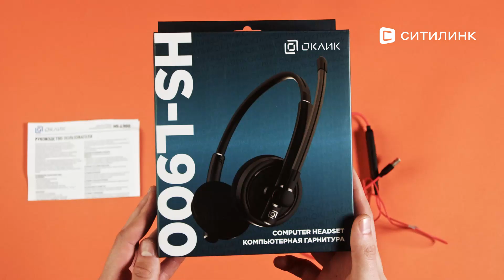Обзор Гарнитуры Oklick HS-L900 | Ситилинк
Товар: [#1532022]